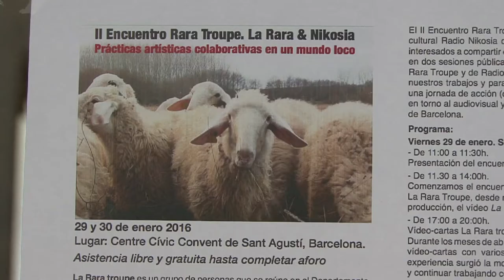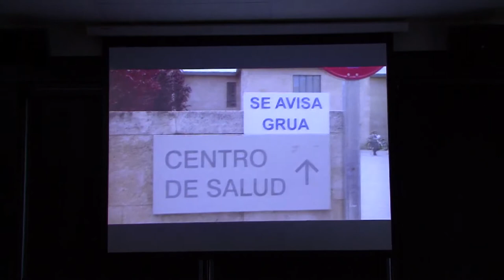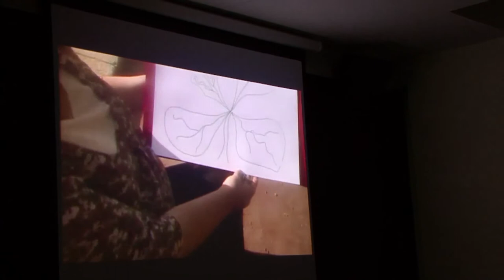II Encuentro Rara Troupe [Contrainfos]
Convent Sant Agustí 29-30/01/2016.-
El 29 y 30 de Enero 2016 tuvo lugar en el Convent de Sant Agustí el encuentro de diferentes colectivos que trabajan el audiovisual con personas diagnosticas con enfermedad mental. El encuentro se realizó a raíz de la colaboración entre la Rara Troupe (raraweb.org) de León y Radio Nikosia (radionikosia.org) de Barcelona para conocerse y intercambiar experiencias de creación, expresión y autorepresentación.